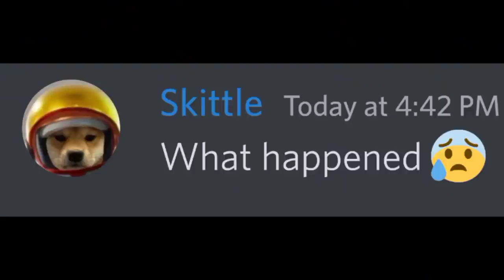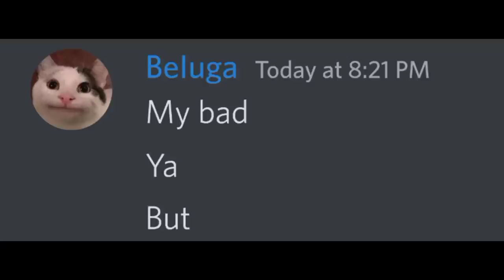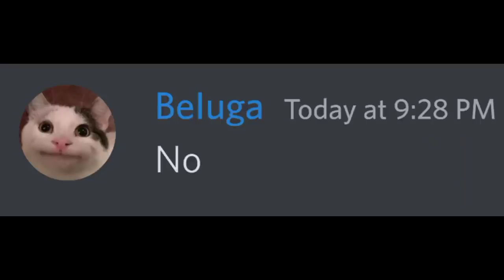If Beluga gets Mad